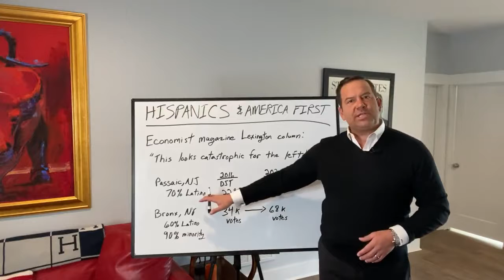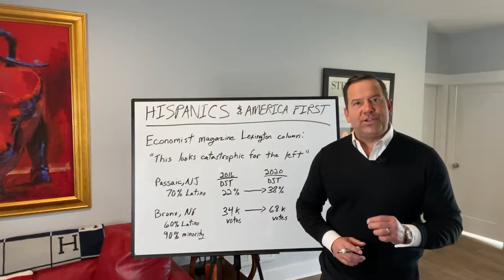America First Appeals to Hispanic Citizens in U.S.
Steve Cortes explains that even the globalist Economist magazine concedes that the America First agenda appeals to Hispanic citizens in the United States. See the data in his Cortes